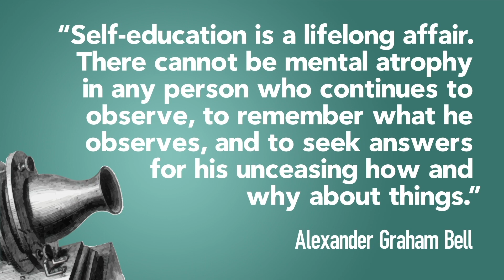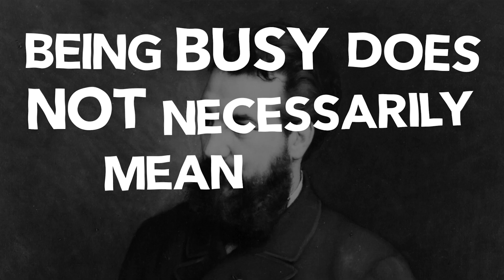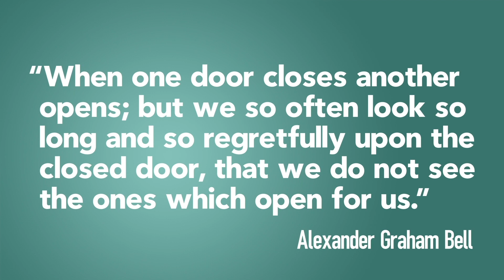Alexander Graham Bell: Work With All Our Might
On March 10, 1876 at the age of 29, Alexander Bell uttered his famous words over a new device that was about to change the world, “Watson, come here; I want you” was the instruction he gave to his assistant, Thomas Watson.

Bell once stated, “Self-education is a lifelong affair. There cannot be mental atrophy in any person who continues to observe, to remember what he observes, and to seek answers for his unceasing how and why about things.”

By learning from his example we can source the motivation to work with all our might.